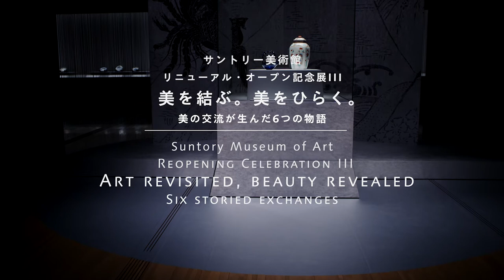Suntory Museum of Art: Reopening Celebration III - Art revisited, beauty revealed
Reopening Celebration III- Art revisited, beauty revealed- Six storied exchanges

Connecting the old and the new. Revisiting art, without being hampered by conventional periodization. Medieval, early modern, modern: all are art. “Art revisited, beauty revealed,” the Suntory Museum of Art’s message, expresses our desire to link ancient art to modern art, eastern art to western art, across the boundaries of time and place and culture. This exhibition thus introduces narratives of art newly appreciated, including glass, ceramics, prints, and the arts of the Ryukyus.